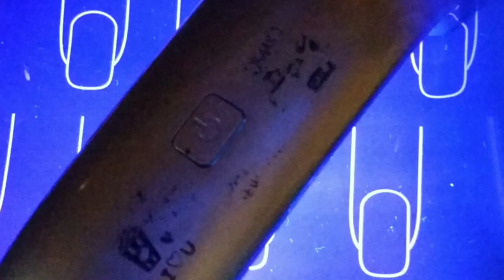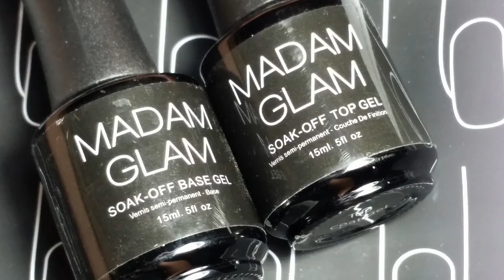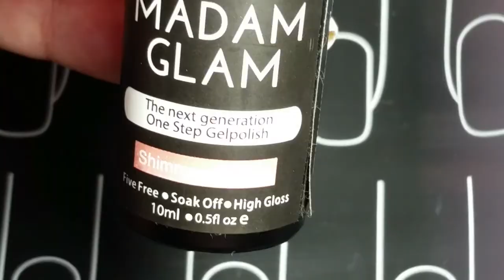Madam Glam Gel Polishes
Code: YVONNE30💰
I purchased all items unless otherwise noted 💵
✴I am not a professional and don't claim to be. I am inspired by many nail artists. I am not paid for using any products. I do this for fun on my natural nails! When I review products it is for my honest opinion. I will state if I received it for review at no charge or a discount.✴

Code: YVONNE30💰

💅🏼 I purchase my Sinful Colors, Salon perfect and Pure Ice polishes at Walmart, Walgreens and Rite Aid😊😊